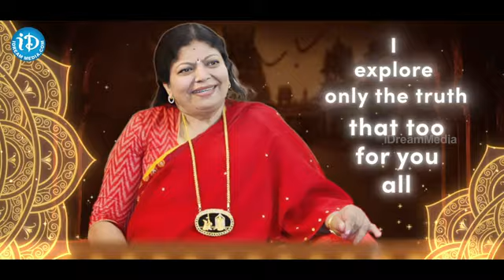Actress Manju Bhargavi Exclusive Interview | Shobha Explores || iDream Hyderabad